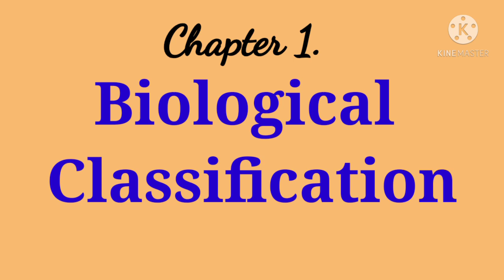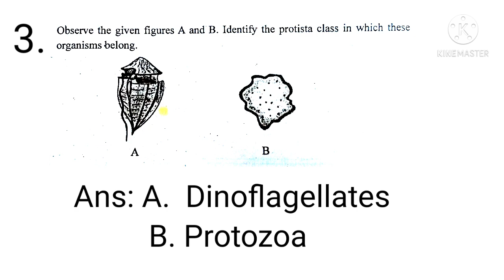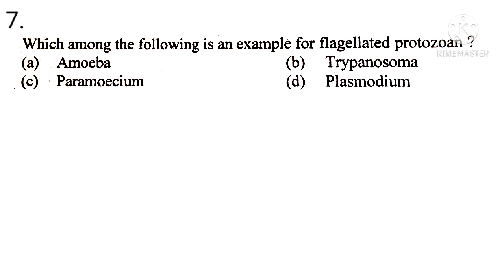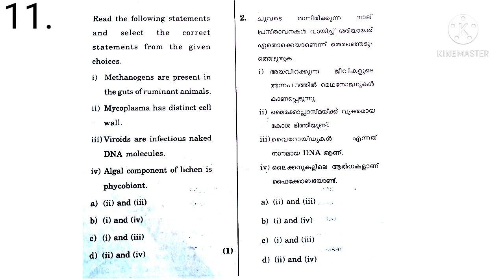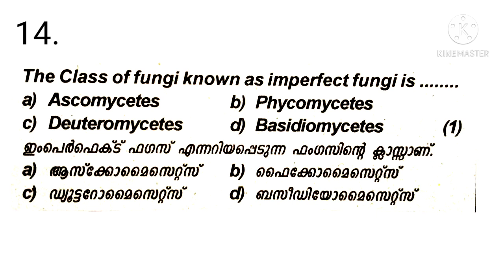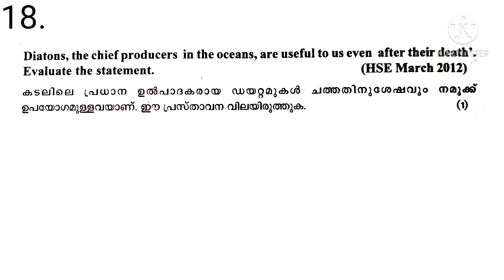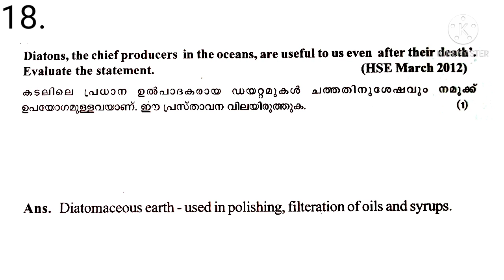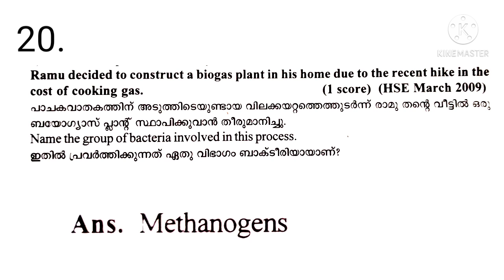NCERT PlusOne Biology :Plus One Botany Revision questions: Ch.1.Biol.ClassificationFrom Previous QPs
This video explains the previous years question papers chapter wise in plus one botany.
This part is for first chapter, biological classification.